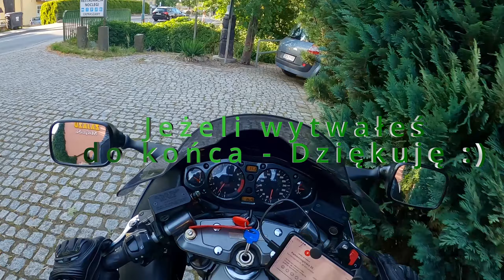Hajka na trasie - Czechy - punkty widokowe - relacja